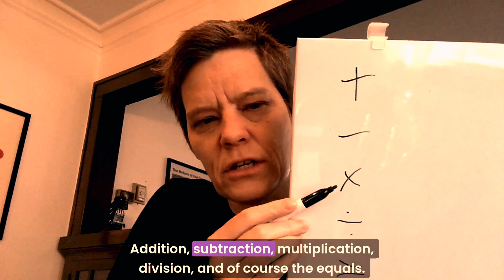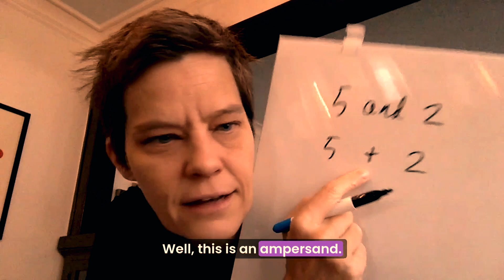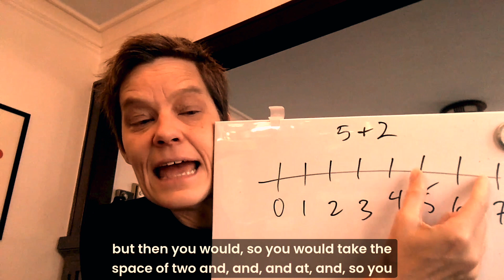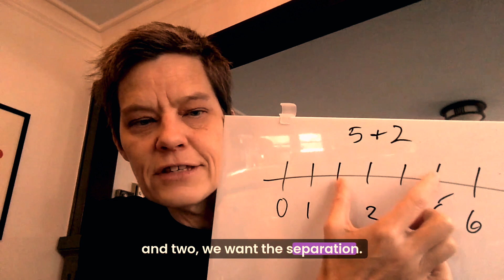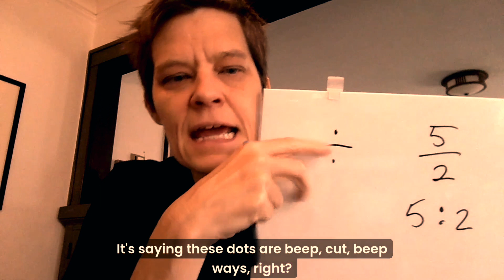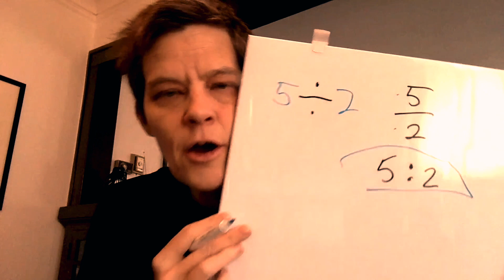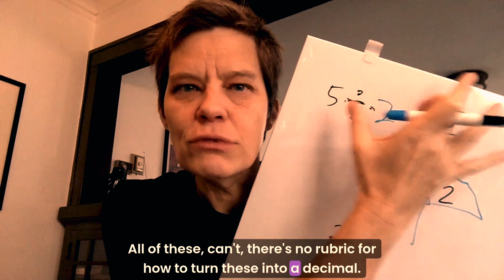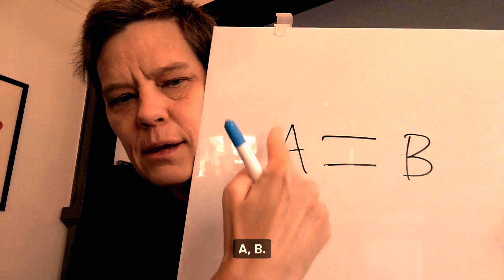Amazing STORIES About Mathematical Symbols You Never Learned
Uncover amazing stories about mathematical symbols like the plus sign and multiplication. Learn the history of math in a fun and engaging way!